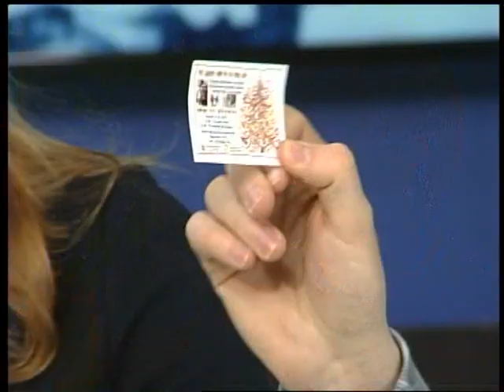Про Різдвяний фестиваль у парафії св. Йоана Павла ІІ у Львові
У неділю, 25 січня у парафії св. Йоана Павла ІІ відбудеться різдвяний фестиваль.
Різдвяний фестиваль – це заходи для всієї родини (дітей, молоді та батьків). З аніматорами, котрі будуть провадити ці заходи, можна буде зробити різдвяні прикраси та атрибути з простих матеріалів (папір, картон), а саме декоративну ялинку, корони для волхвів, ангелів, віфлеємську зірку, рамки для світлин. Спільні ігри й танці продовжать фестиваль. Особливо хочемо запросити людей, задіяних у виховну працю з дітьми, тому що це буде одночасно нагода поділитися новими ідеями щодо виховної діяльності.
Захід проведуть Михайло і Наталія Линь з міста Рівного. Це подружжя очолює педагогічну групу, яку заснувало Польське Товариство Педагогів і Аніматорів „KLANZA” у 2006 році в Рівному. Ця педагогічна група працює за методикою педагогіки гри, а серед іншого проводить фестивалі в залах і на площах. Кожен педагог, вчитель та аніматор зможе отримати навчальний посібник «Робимо разом (активні методи навчання)», який був виданий Національним Університетом «Острозька Академія» і Товариством „KLANZA”. Посібник містить ряд пропозицій ігор і метод роботи з групою.
Допомагати в проведенні фестивалю буде Клуб педагогічної креативності «АНІМА» (педагогічний відділ при Католицькій парафії св. Йоана Павла).

Запрошуємо всіх бажаючих в неділю, 25 січня на Філософсько-богословський факультет Українського католицького Університету (Львів, вул. Хуторівка, 35а).

Порядок заходів наступний:

11.00 – майстер-клас для аніматорів та педагогів;

12.00 – Служба Божа;

13.00 – Різдвяний фестиваль.

Вхід вільний

о. Григорій Драус